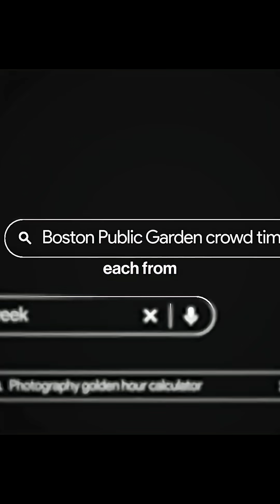Google’s AI Doesn’t Just Search — It Understands Why You’re Searching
There was a time when “finding the right answer” meant hoping page one of Google got close to what you needed. AI just upgraded that entire experience.

Now, when you ask a question, Google doesn’t just run one search — it runs multiple searches from different angles and pieces together the most relevant answer based on who you are and why you’re searching.

Choosing a laptop means something different to a student on a budget… versus a video editor chasing speed… versus a grandparent who just wants simplicity. Old Google treated them the same. New Google doesn’t.

This shift isn’t just about smarter search — it’s about smarter timing. AI can now connect what we search, scroll, stream, and shop — and deliver relevance before we even know what we need.

That changes everything.